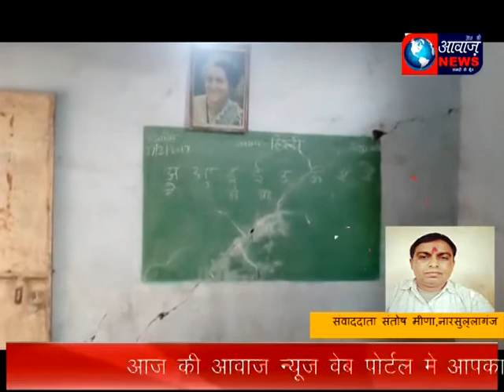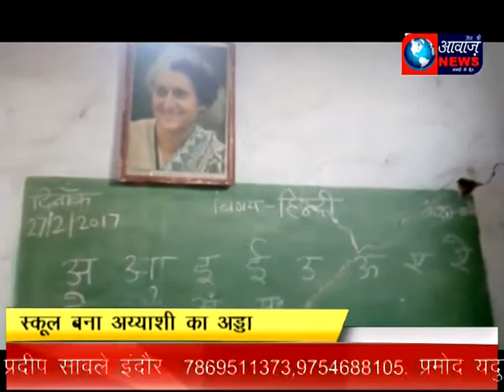आज की आवाज़ नारसुल्लागंज शासकीय नविन माध्यमिक स्कूल बना अय्याशी का अड्डा।